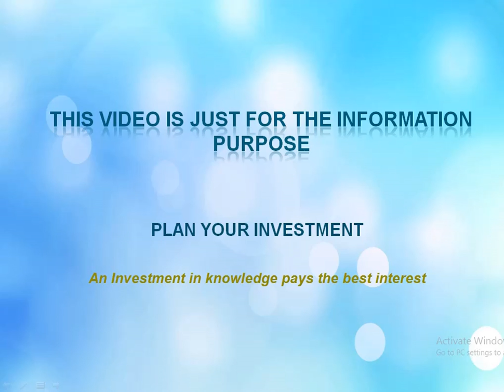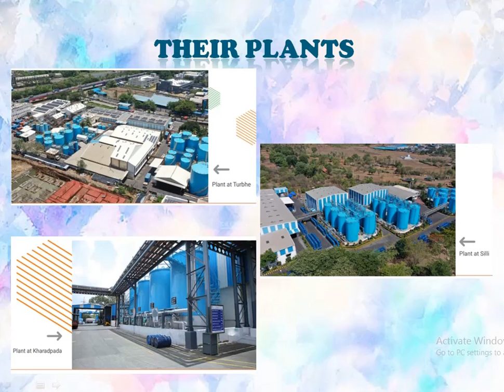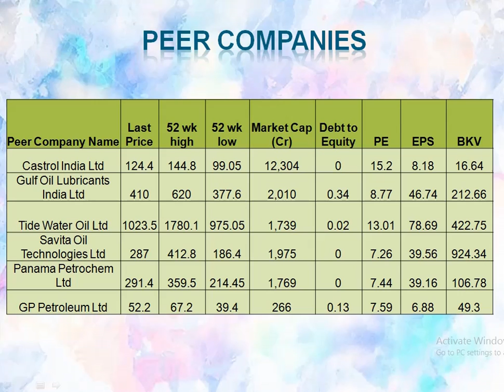Savita Oil Technologies Ltd | Stock Analysis | Dividend on September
Information About Savita Oil Technologies Ltd  Details, Chairperson, Products, Locations, Revenue, Profit, ROE, Debt to Equity and Peer Companies